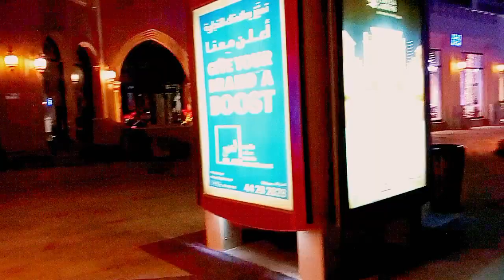দোহা কাতার প্যারোল সিটিতে চলুন ঘুরে আসি। Doha Qatar Parul city .